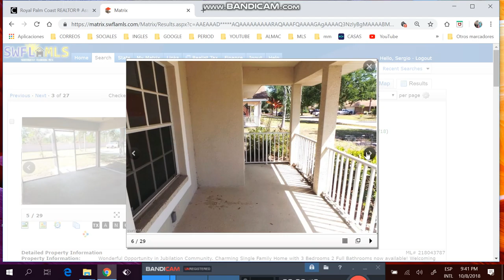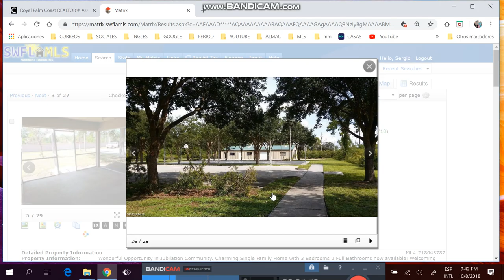CASAS DE 3/2/2 DE+1450FTS, +1/4 ACRE ,DE +2006,DESDE$145K HASTA $169K